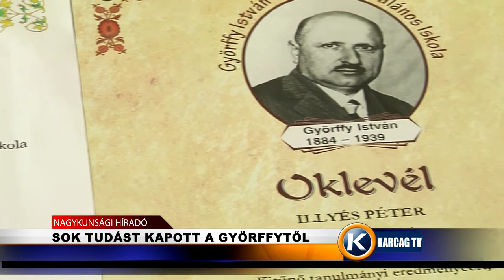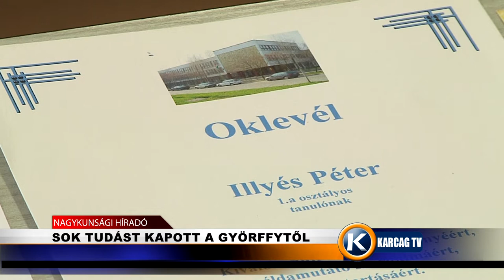Nagykunsági Híradó 20220209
- GYÖRFFY NAPOKRA KÉSZÜLVE
- KIVÁLÓ SZAKMAI MUNKA A KUTHEN ÚTI ÓVODÁBAN
-  SOK TUDÁST KAPOTT A GYÖRFFYTŐL
- FEJLŐDŐ KUNMADARAS